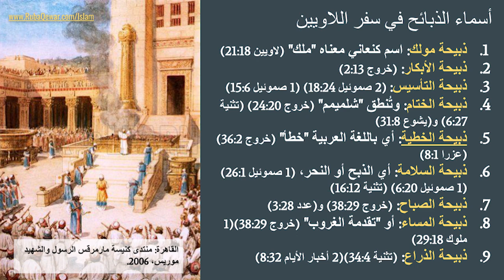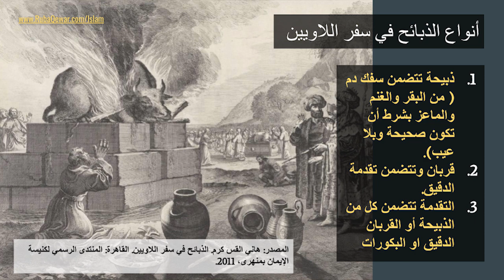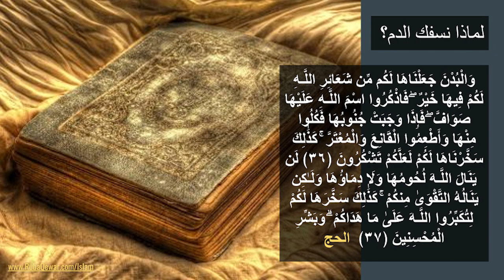ما أسماء الذبائح في العهد القديم؟ ولماذا يذبح المسلمون الذبائح في الأضحى؟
من هم اللاويين؟

1- Contributing 💧 monthly in order for us to be able to run our projects for the unfortunate 🍱
2- Be a friend 😊 by following our latest activities on facebook page 🤔 or/and Whats app group (for friends only) 🤠
3- If you are 👐🏽In-Kind donor and would like to see the needs that we have then you may join our whats app group (for donors only) 👏🏽
4- If you would like to volunteer in our projects, then please fill out this form ✍🏽 and join our whats app group (for volunteers only) 😼

2 – أن تكون صديقنا 😊 وتتابع نشاطاتنا على صفحة الفيسبوك 🤔 ومجموعة الواتس آب (للأصدقاء فقط)
3 – إذا كنت معطياً للتبرعات العينية 👐🏽 وتود أن ترى احتياجاتنا فيمكنك الإشتراك بمجموعة الواتساب (للمتبرعين فقط) 👏🏽
4 – إذا أردت التطوع في مشاريعنا فأرجو تعبئة الطلب التالي ✍🏽 والإشتراك في مجموعة الواتساب (للمتطوعين فقط) 😼